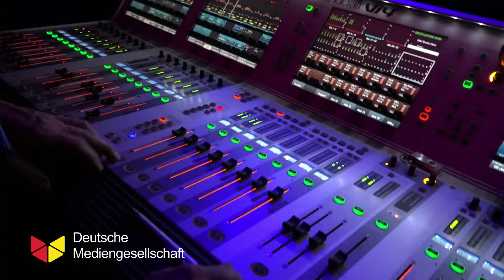Deutsche Mediengesellschaft mbH | Unternehmensfilm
Die Deutsche Mediengesellschaft in Quedlinburg.
Ihr kompetenter Partner rund um Ihren Event.

Von der ersten Idee Ihrer Veranstaltung, über die Planung und Konzeption der Bühnenshows bis zum Aufbau und der technischen Betreuung der Lichteffekte und Bühnentechnik sind wir für Sie da.

Wir planen die richtige Marketingstrategie und das passende Merchandisingprogramm.

Unser Securityteam und das Einlasspersonal sorgt für einen geregelten Ablauf vor und während dem Showprogramm.

Natürlich organisieren wir auch gern den Cateringservice für Ihre Gäste und das Showteam.

Durch langjährige Erfahrung bieten wir Ihnen den kompletten Eventservice aus einer Hand.